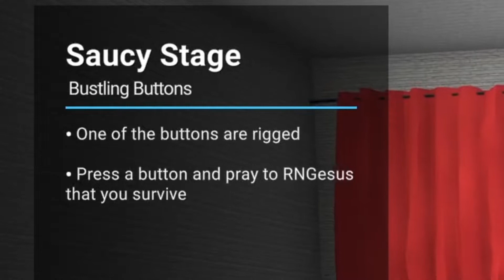Introducing: Squid Game on Steroids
Once again I had more fun on Crab Game. It's a cool game

People in the video were my IRL friends